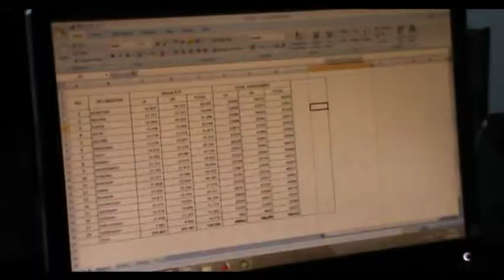JELANG PEMILU, RIBUAN WARGA BELUM LAKUKAN REKAM E KTP - JOGJA TV